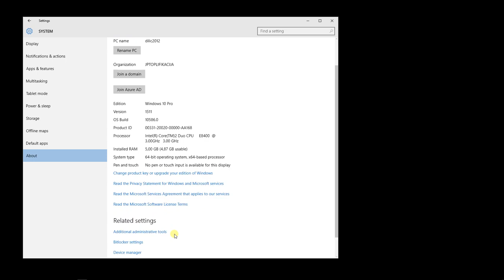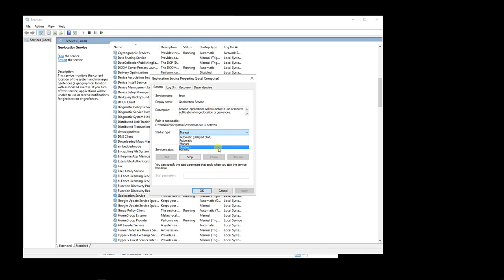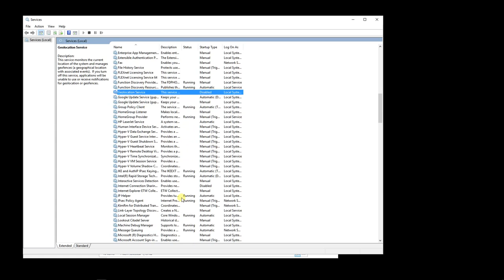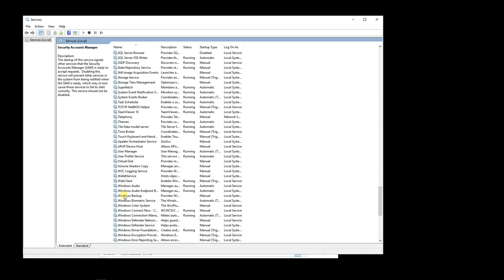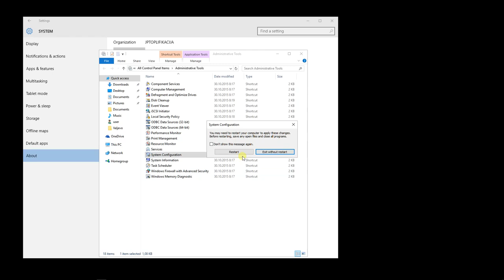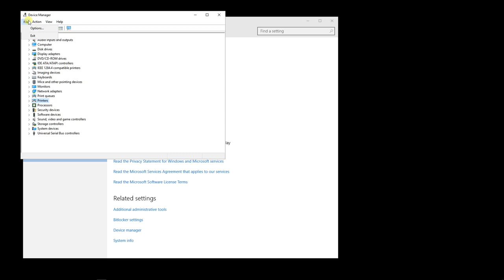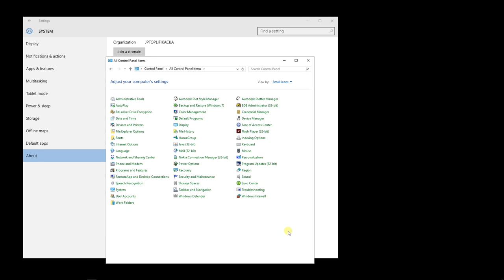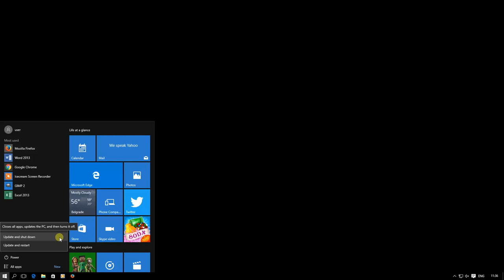Speed up Windows 10 Tips and Tricks - Step by step -2019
Speed up Windows 10 Tips and Tricks - Step by step

Need home windows 10 to run rapid? Take a few minutes to take a look at out these video, and your machine will probably be zippier and no more susceptible to efficiency and procedure issues. There's a lot hiding beneath the surface.
Step 1. Disable applications that run on startup
One cause your home windows 10 computer could think slow is you’ve received too many programs walking within the background—programs that you could be never use, or most effective not often use. Stop them from strolling, and your computer will run extra smoothly.

Step 2. Start with the aid of launching the assignment manager: Press Ctrl-Shift-Esc or proper-click the scale back-proper nook of your screen and select assignment manager. If the project manager launches as a compact app and not using a tabs, click “more details” at the backside of your monitor.

Step 3. Click on the Startup tab. You’ll see a list of the programs and offerings that launch whilst you  windows. Included on the list is every program’s identify as good as its publisher, whether it’s enabled to run on startup, and its “Startup impact,” which is how a lot it slows down home windows 10 when the system begins up.
To stop a program or service from launching at startup, proper-click it and pick “Disable.” This doesn’t disable the software fully; it most effective prevents it from launching at startup—which you could invariably run the applying after launch. Also, if you happen to later come to a decision you need it to launch at startup, which you could simply return to this subject of the mission manager, proper-click on the application and pick “enable.”

Step 4. use the task manager to aid get expertise about packages that launch at startup and disable any you don’t want.
A few of the packages and offerings that run on startup may be acquainted to you, like OneDrive or Evernote Clipper. But you may also not appreciate lots of them.
You could also proper-click the object and decide on “Open file place.” That opens File Explorer and takes it to the folder where the file is located, which may offer you one more clue concerning the application’s rationale.
Eventually, and most helpfully, that you can select “Search online” after you right-click. Bing will then launch with hyperlinks to web sites with understanding in regards to the application or provider.
For those who’re relatively frightened about some of the listed applications, which you can go to a website online run via motive application known as must I Block It? And search for the file name. You’ll almost always find very strong information about the program or carrier.

Step 5. Now that you simply’ve chosen all the programs that you want to disable at startup, the following time you restart your laptop, the system will probably be loads less involved with useless program.

Step 6. Disable shadows, animations and visible effects
home windows 10 has some best eye candy—shadows, animations and visible results. On rapid, more moderen PCs, these don’t more commonly impact process performance. However on slower and older PCs, they can designated a efficiency hit.
It’s convenient to show them off. In the windows 10 search box type sysdm.Cpl and press Enter. That launches the process residences dialog field. Click the advanced tab and click “Settings” within the performance part. That brings you to the performance choices dialog field.

Step 7. Performance options. The efficiency choices dialog box permits you to turn off effects that maybe slowing down windows 10.
If you have time in your arms and love to tweak, which you could flip individual ones on and off. These are the animations and unique effects you’ll on the whole need to turn off, given that they have the greatest outcome on procedure efficiency:
    Animate controls and elements inside windows
    Animate windows when minimizing and maximizing
    Animations within the taskbar
    Fade or slide menus into view
    Fade or slide ToolTips into view
    Fade out menu objects after clicking
    show shadows under windows
nevertheless, it’s in general lots less difficult to only prefer “regulate for high-quality performance” at the top of the reveal after which click on ok.

Category